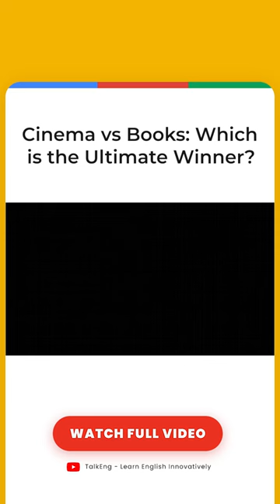Cinema vs Books: Which is the Ultimate Winner?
Join our 1st session at TalkEng for absolutely free!!!